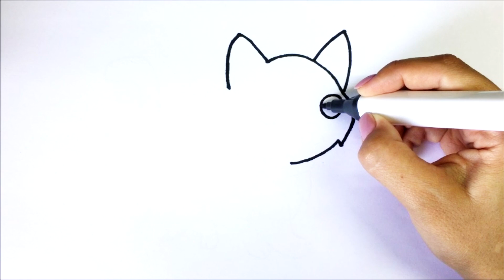Сурет салу мысық | How to draw a cat for kids